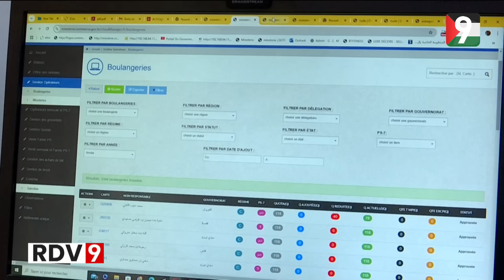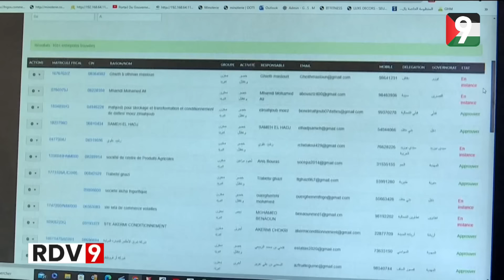Rendez Vous 9 S07 Ep44 P01